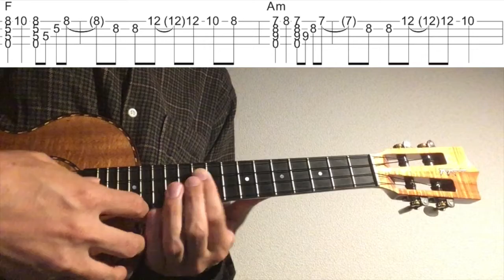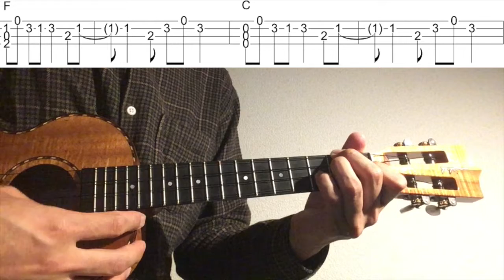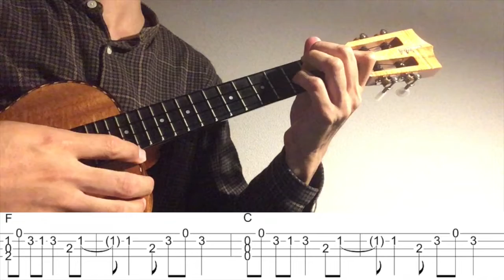【Ukulele Solo Cover TAB】"Set It All Free" - Scarlett Johansson / SING 【Play Along! 難易度4/5】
映画「SING」より、Scarlett Johansson の"Set It All Free"をウクレレソロアレンジで弾いてみました。

生徒様からリクエストを頂いた曲です。リクエストありがとうございました。

1:47~ゆっくり(Slow)